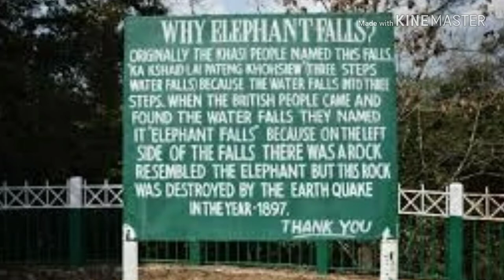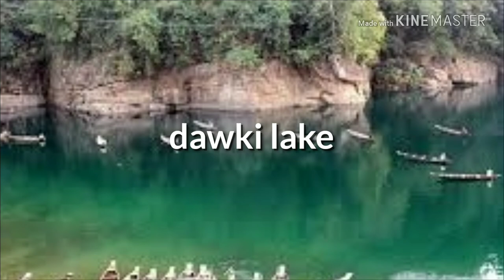Meghalaya one of the best tourist place in North East.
Meghalaya is located in the Northeast of India. The state shares its border on the north and east with Assam and on the south and west with Bangladesh.
Meghalaya, with an average annual rainfall of 1,150 cm, receives the highest amount of rainfall in the country. The diverse range of soil types, including red-loamy and laterite, support various agricultural crops like rice, maize, pulses, oilseeds, cotton, jute and mesta. The state has achieved success in the cultivation of non-traditional crops like tea, cashew nut, oilseeds, tomato, mushroom, wheat, etc. During 2017-18, the state produced 443.02 thousand tonnes of fruits and 92.62 thousand tonnes of spices.
Passenger traffic at Barapani airport, Meghalaya during 2017-18 stood at 12,957. The figure reached 4,441 during Apr-Jun 2018.
As of July 2018, Meghalaya had a total installed power generation capacity of 567.64 MW, comprising 353.03 MW from state utilities and 214.55 MW from central utilities. Of the total installed power generation capacity, 396.46 MW was contributed by hydropower, 140.09 MW by thermal power, and 31.09 MW by renewable power. The potential for hydropower (above 25 MW) in the state is estimated to be 2,298 MW.
Meghalaya, with abundant deposits of coal, limestone, kaolin feldspar, quartz, granite, industrial clay and uranium and a small deposit base of sillimanite, bauxite, base metals and apatite has great industrial potential.
Meghalaya, one of the most picturesque states in the country, has two National Parks and three wildlife sanctuaries. It offers many adventure tourism opportunities like mountaineering, rock climbing, hiking & trekking, water sports, etc.